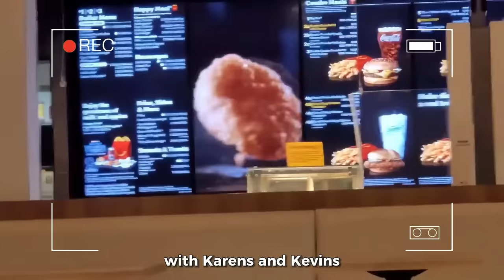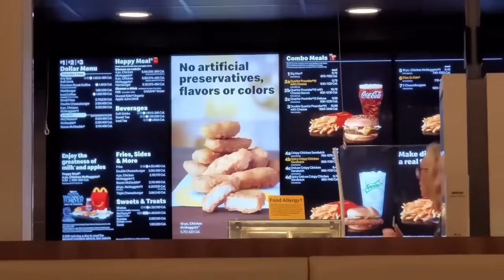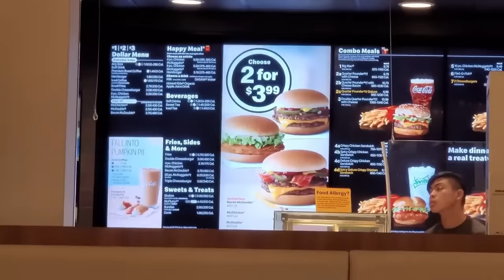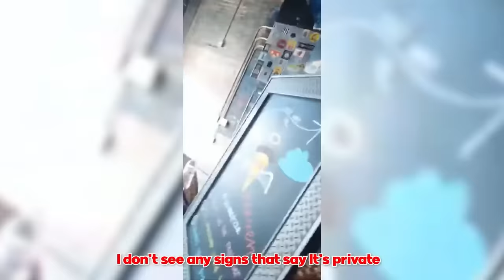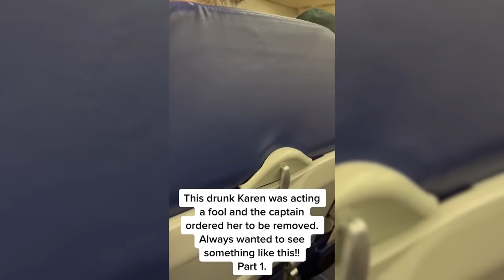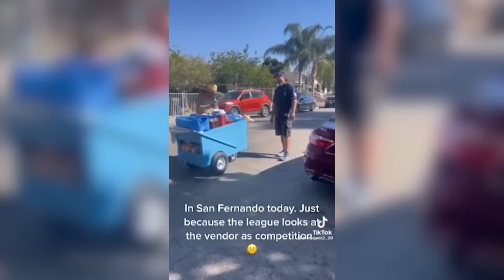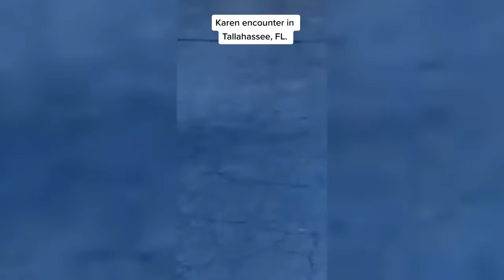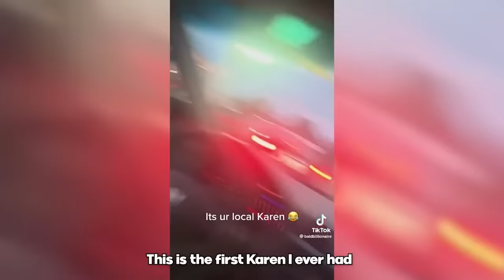When Karens ACTUALLY Mess With The Wrong Employee.. (INSTANT KARMA)